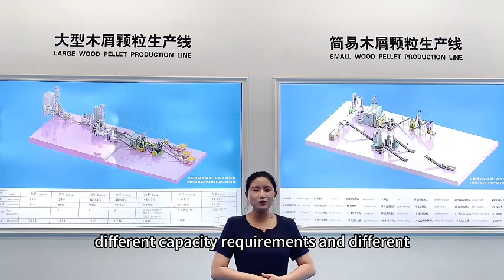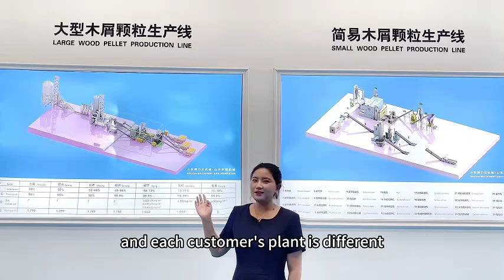How to layout the biomass pellet factory building#biomasspelletmachine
The first issue of the album related to biomass pellet production line：Biomass pellet plant layout.